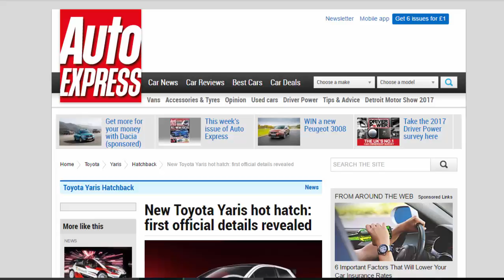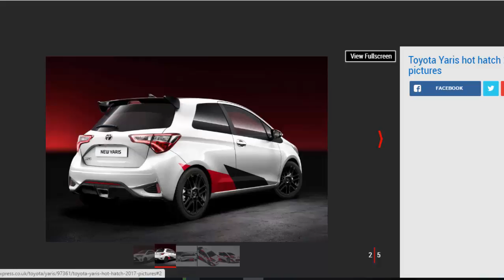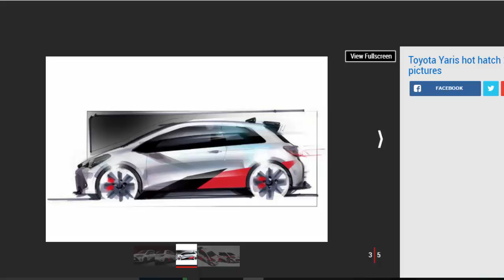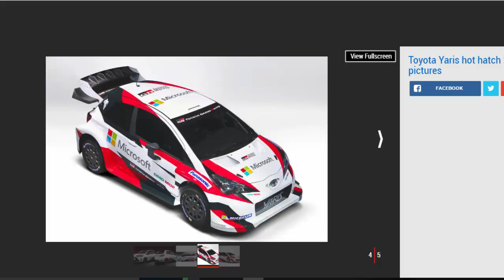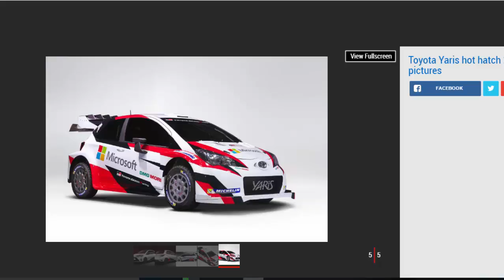Car Review - New Toyota Yaris Hot Hatch First Official Details Revealed - Read Newspaper Tv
Read newspaper:
Car review - New Toyota Yaris hot hatch first official details revealed
Source: autoexpress.co.uk